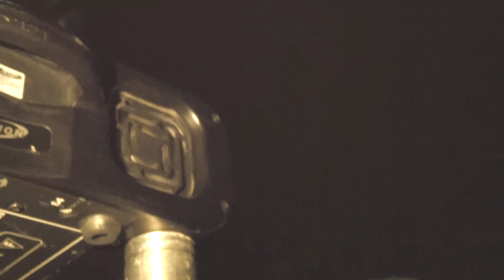MDW SEASIDE REVISITED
Taking it back to Memorial Day Weekend in Seaside Heights